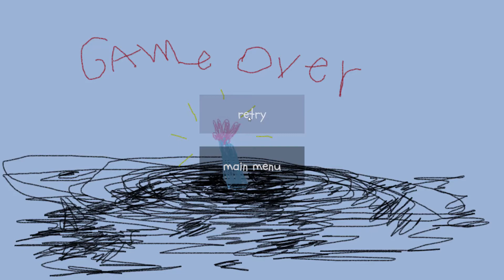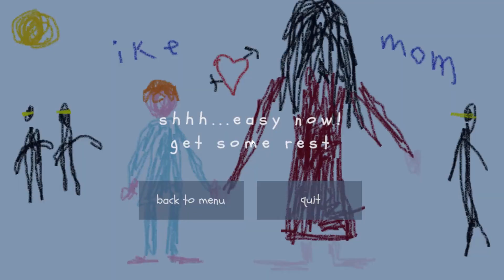A Low-Poly Nightmare (ike)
Ike has just woken up in his dark room from a terrible nightmare and wants to reach his mother's bedroom,

seeking for cuddles and solace. But has his creepy dream really ended?